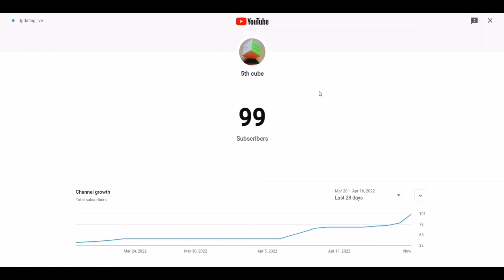Thank you guys for 100 subscribers